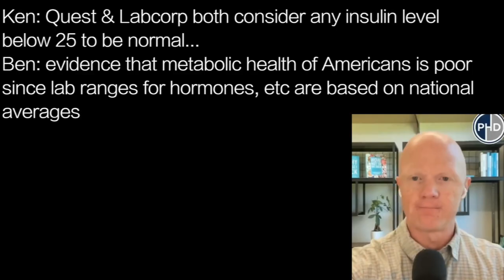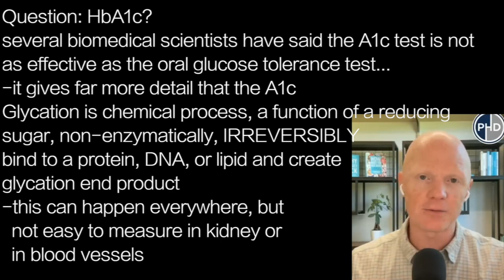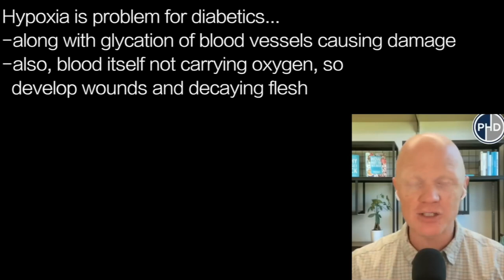BEN BIKMAN k2 | DECAYING FLESH …HIGH HbA1c SIGN of HYPOXIA —blood can’t deliver oxygen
presents episode 2115 | DR BEN BIKMAN w/ Dr Ken Berry

Ken: Quest & Labcorp both consider any insulin level
below 25 to be normal…
Ben: evidence that metabolic health of Americans is poor
since lab ranges for hormones, etc are based on national
averages

Question: HbA1c?
several biomedical scientists have said the A1c test is not
as effective as the oral glucose tolerance test…
-it gives far more detail that the A1c
Glycation is chemical process, a function of a reducing
sugar, non-enzymatically, IRREVERSIBLY
bind to a protein, DNA, or lipid and create
glycation end product
-this can happen everywhere, but
  not easy to measure in kidney or
  in blood vessels

HbA1c can be a measure of glycation end products
everywhere in the body with their damaging effects…
-even premature wrinkling of skin
HbA1c is measure of degree to which we have had this
irreversible glycation binding to functional
part of red blood cell
-within RBC have hemoglobin
-job is to carry oxygen [& CO2]
-more glycated, less suitable to carry oxygen
-leading to hypoxia